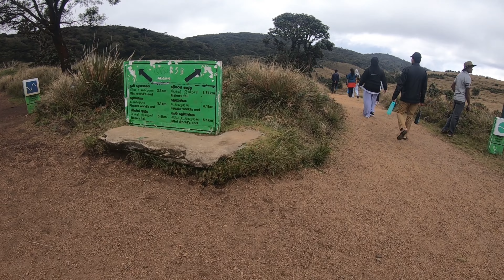හෝර්ටන් තැන්න හැඩ කරන බේකර්ස් දිය ඇල්ල, BEKER'S WATER FALL, HORTON PLAINS NATIONAL PARK,SRI LANKA.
Baker's water fall is situated in the Horton plains national park in Sri lanka. It is located about 2.5 kilometers away from the main entrence,( HPNP information center)Horton plains national park.Bakers fall is one of the famous water falls in Sri lanka and height of the water fall is about 20 meters.It is originates from belihuloya a tributary of the river  walawe.
      Baker's falls,got it's current name after samuel baker a famed explorer and huntsman who discovered the water fall about in 1845. originally this water fall known as Gona ella. The water fall is surrounded by a thick forest with trees,ferns, shrubs and beautiful flowers.
       Bakers sub water fall
it is located about 70 meters away from the main water fall and about 10 meters height.
        Bakers fall is not a tall water fall, but it is very wide and beautiful. which gives stunning views at different angles.A wonderful creation of nature,
You can enjoy with spectacular views.